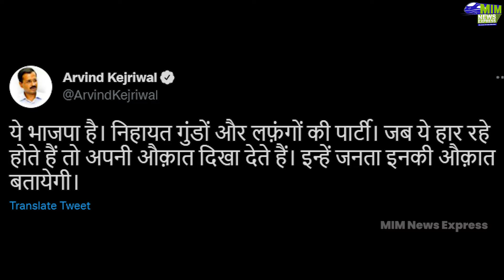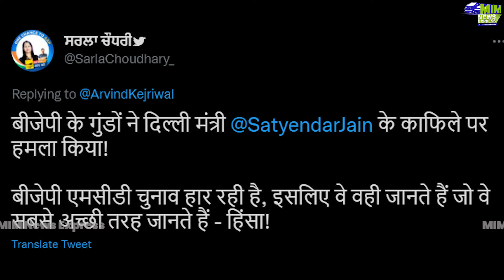भाजपा नेताओ ने माना BJP सरकार का हो गया है सूपड़ा साफ़ | Satyendar Jain | Election News | PM Modi